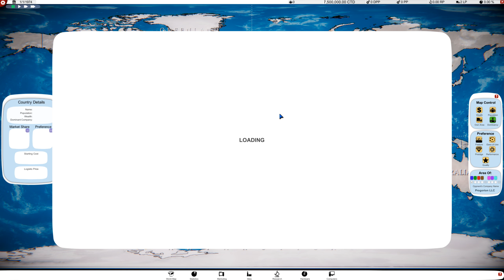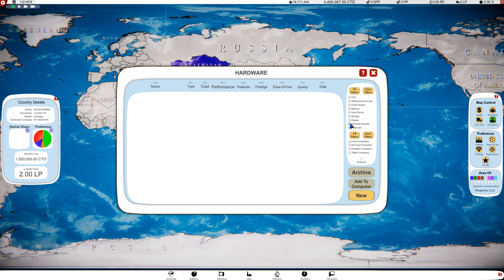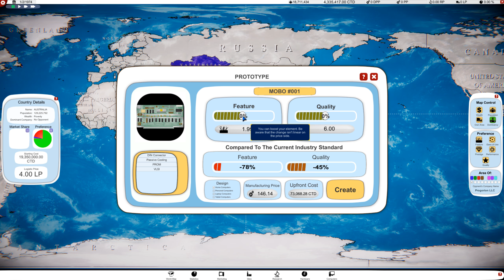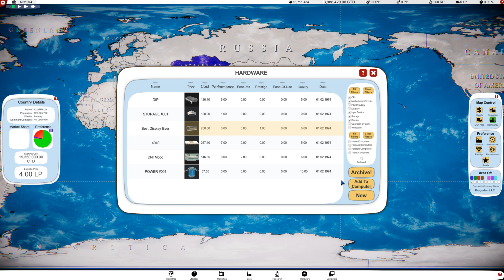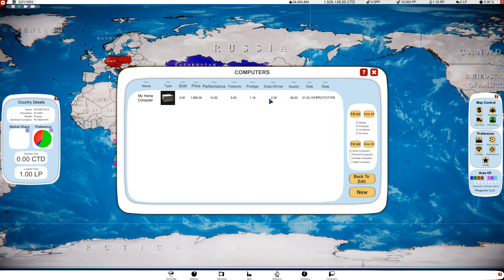Computer Tycoon - Part 1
Computer Tycoon is a tycoon game where we need to create our own computer manufacturing empire and achieve immortality.